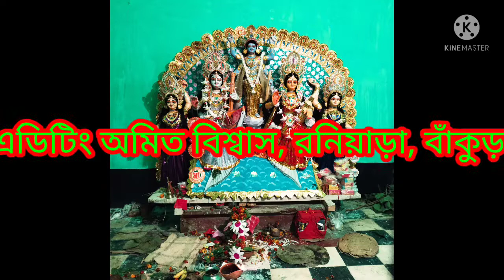রনিয়াড়া সরস্বতী পুজো খিচুড়ি ভোগ 2022